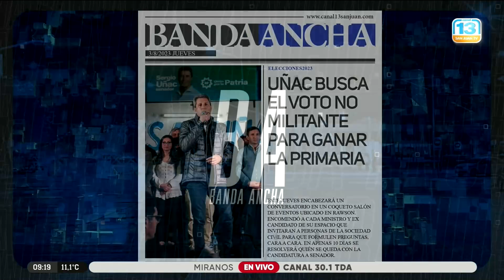Título de tapa: Uñac busca el voto no militante para ganar la primaria